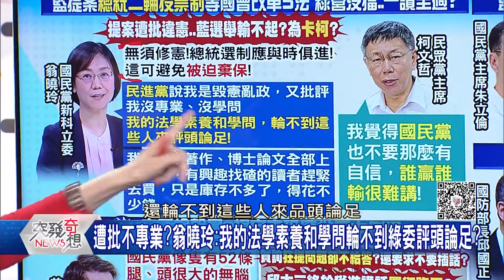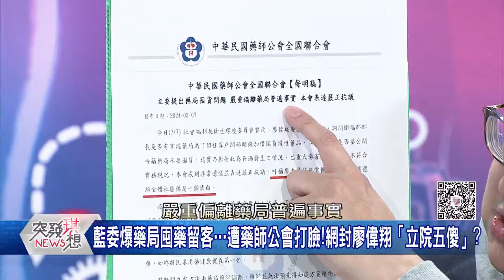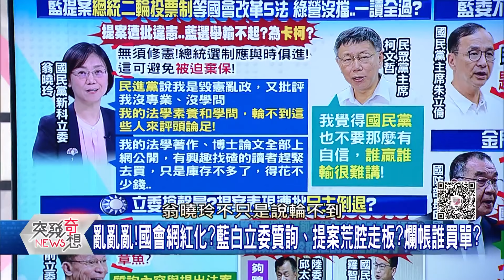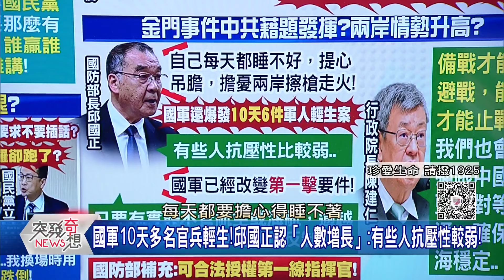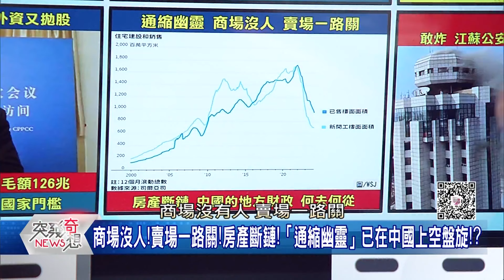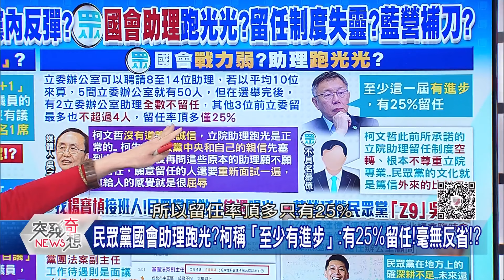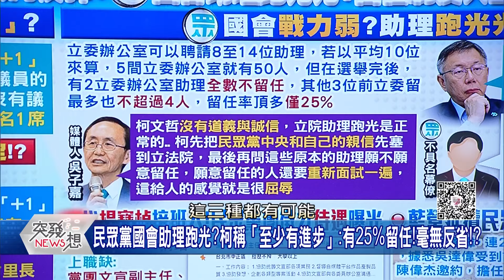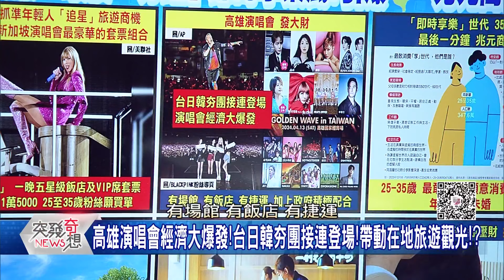無腦大頭症52爪章魚？ 藍立委質詢、提案荒腔走板？ 爛帳誰買單？謝國樑一錯再錯？ 傳動員家族企業罷免童子瑋... 握手破冰？ 兩手策略？【2024.03.08『突發琪想』】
●亂亂亂!國會網紅化?藍白立委質詢、提案荒腔走板?爛帳誰買單?
●質詢狂問問題又不給官員回答時間…藍委遭綠批「上台做秀」!?
●稱二輪制無須修憲、避被迫棄保!翁扯77年前憲法!這叫與時俱進?
●實體逾越就反制!國軍改變第一擊要件?國防部:授權第一線指揮官?
●藍委爆藥局屯藥留客…遭藥師公會打臉!網封廖偉翔「立院五傻」?
●蘇丹紅風暴擴大!連胡椒粉淪陷!中央出手:校園禁用辣椒粉一個月!
●以後不敢生病了嗎?掛號費沒天花板!薛瑞元:不至於出現哄抬!
●台積領台股破頂!在美市值一打十!中經濟慘?人民「炸鍋」轟市府?
●中國房地產又暴雷?傳萬科也撐不住了?多家險企赴深圳找解方?
●東岸商場「2到4樓已登記」!謝國樑:屬基隆市所有毫無疑問!
●謝國樑四處開戰!演變成「罷免攻防」戲碼!恐遭市民的怒吼反噬?
●柯拋2026「N+1」黨內反彈?白國會助理跑光?留任制度失靈?藍補刀?
●蔡壁如→楊寶楨→Z9吳達偉…民眾黨掀跳船潮?柯「老朋友」跑光?

來賓:丁學偉 / 邱敏寬 / 康仁俊 / 李坤城 / 凌濤 / 卓冠廷

下載【年代電視】APP：
iOS平台：